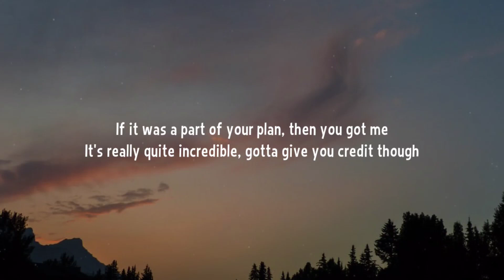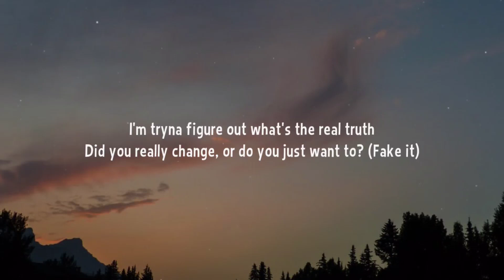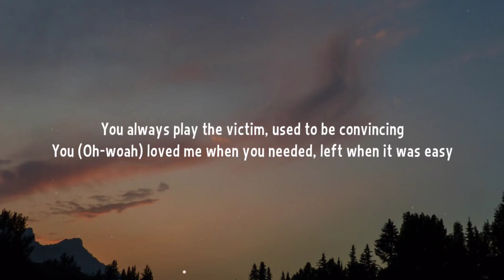Lauren Spencer Smith - Fantasy (Lyrics) with GAYLE & Em Beihold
Lyrics:

[Verse 1: Lauren Spencer Smith]
Ditched all of our friends to hang out
We would play pretend like we're already famous
You had all the charm, I was young and stupid
Thought that it was normal gettin' treated like shit

[Pre-Chorus: Lauren Spencer Smith]
Every time you had a bad week, you would block me
Miss me then you added me back, saying, "Sorry"
If it was a part of your plan, then you got me
It's really quite incredible, gotta give you credit though

[Chorus: Lauren Spencer Smith]
You always play the victim, used to be convincing
You loved me when you needed, left when it was easy
Heard you're doing great now, journal and you work out
Into meditation, oh, congratulations
When you gonna call me and give me that apology?
There I go again, back living in a fantasy

[Verse 2: GAYLE, Lauren Spencer Smith]
I'm tryna figure out what's the real truth
Did you really change, or do you just want to? (Fake it)
Oh, I don't miss the old you, and I don't like the brand new
Acting like you care doesn't make you self aware

[Chorus: GAYLE & Lauren Spencer Smith, Em Beihold]
You loved me when you needed, left when it was easy (Oh)
There I go again, living in a fantasy

[Bridge: Em Beihold, Lauren Spencer Smith]
Funny how a fantasy can end up as a tragedy
All you ever had to be was someone who was nice to me
Gave you every part of me, you took it all so happily
Ooh

[Chorus: Lauren Spencer Smith, Em Beihold]
You (Oh-woah) loved me when you needed, left when it was easy
There I go again, back living in a fantasy (Living in my fantasy)

[Outro: All]
I'm living in a fantasy (Congratulations, I'm living in a fantasy)
I'm living in a—, living in a fantasy